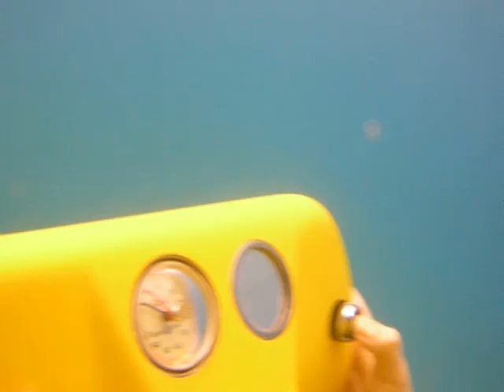Aqua Star Israel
Увидеть красоту подводного мира!
Управлять  подводным мотоциклом в сопровождении опытного инструктора!
Свободно дышать без трубки, маски и других приспособлений!
Только с подводным мотоциклом Aqua Star !
  Мы ждем вас - от  большого Торгового центра в начале променада "Shopping Center", пройти в сторону отеля "Ле Меридиан".                                                                         По мосту, уходящему в море,спуститься на 1 этаж вниз.